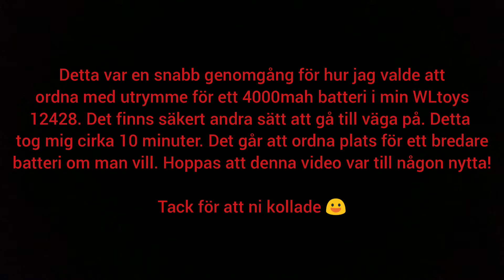Battery upgrade WLtoys 12428 quick walkthrough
Hi!

I finally got my new battery. But, there are some things that need to be fixed before we can use it. First I need to make room for this big 4000mah battery and then order the right connector plug (T-plug.) Wich I did a few weeks ago.

This video is so simple (hope you got it all right.) So easy and quick!

All i needed was an electric file, a dremel and the usual such as a screwdriver. I didnt walk you through the entire process but I hope you got it all. I wanted this video to be quick.